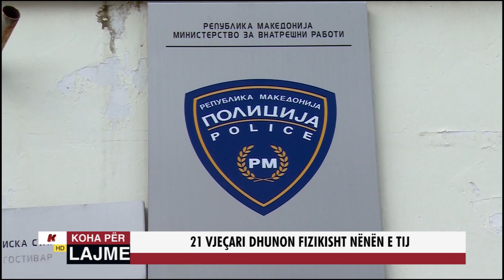DJALI THERR ME THIKË BABAIN